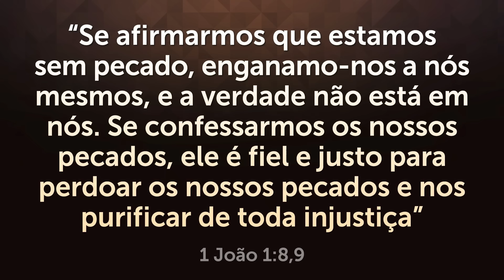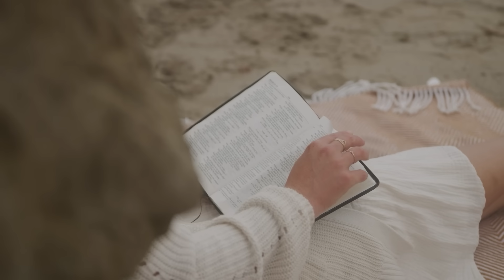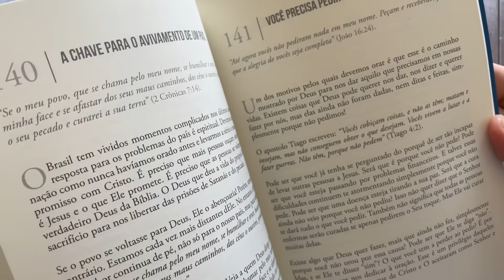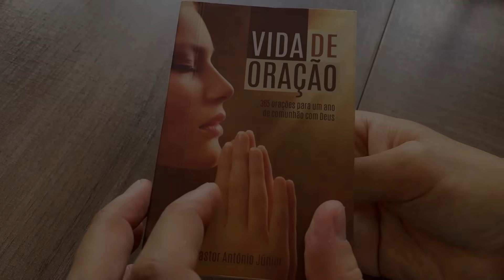ORAÇÃO DA NOITE - HOJE 07/08 - Faça seu Pedido de Oração do dia